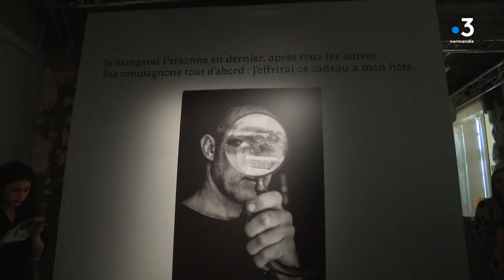Nikos Aliagas dévoile une exposition de photos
Du 8 juin au 31 octobre à l'abbaye de Jumièges, découvrez les photographies de Nikos Aliagas. En lien avec l'Armada, le département de Seine-Maritime présente 60 photos.